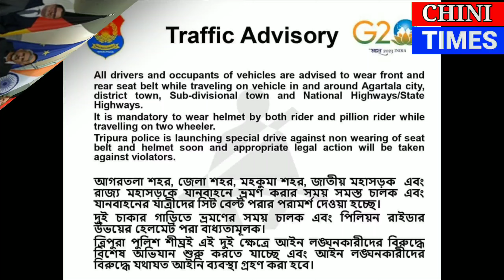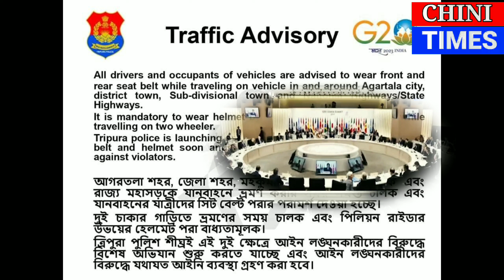TRIPURA TO WELCOME G20 DELEGATES